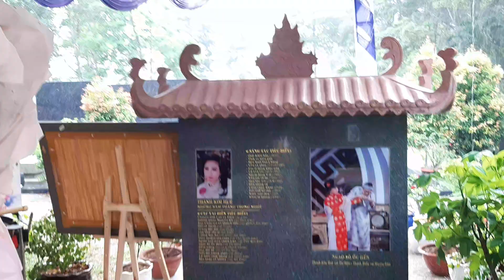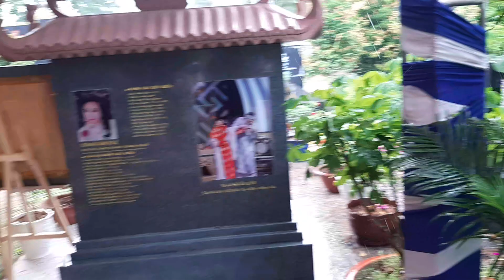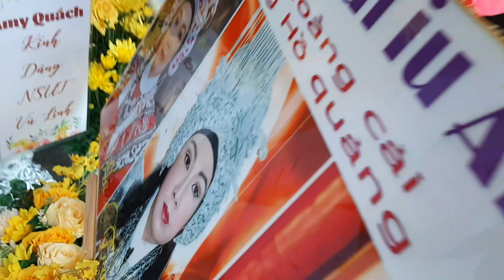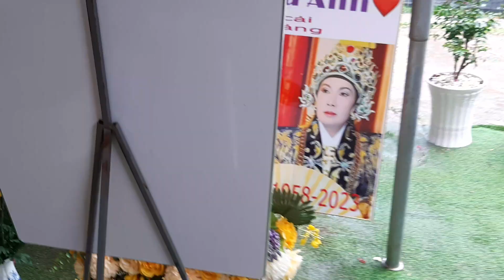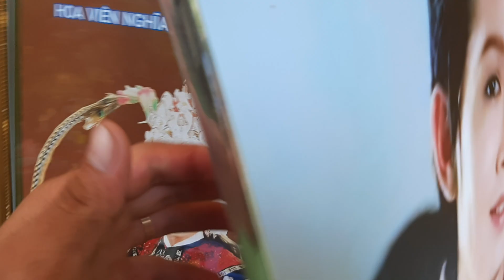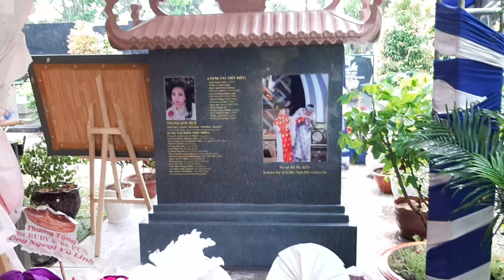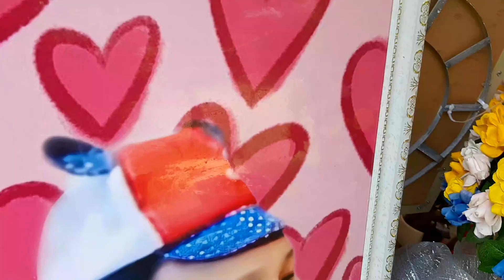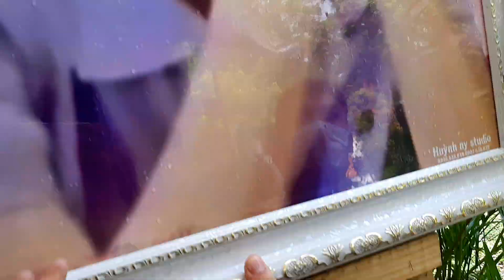MƯA nữa rồi....cậu 5 ơi ngày nào cũng mưa...